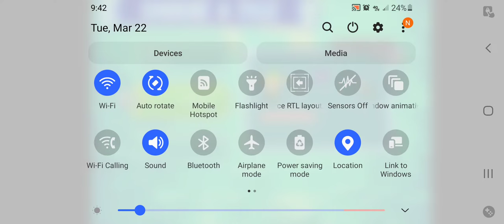Minish Of Minish: Minish Mish 8